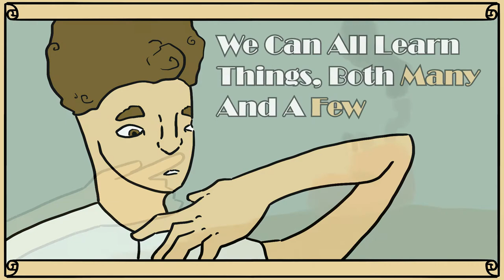The Moss - Cosmo Sheldrake [Animation]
Song by Cosmo Sheldrake, art by me.